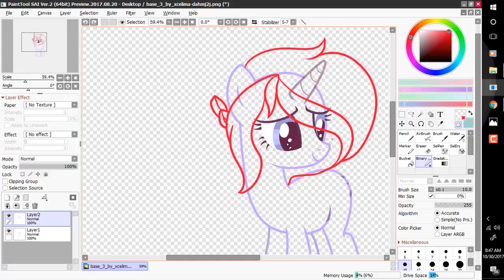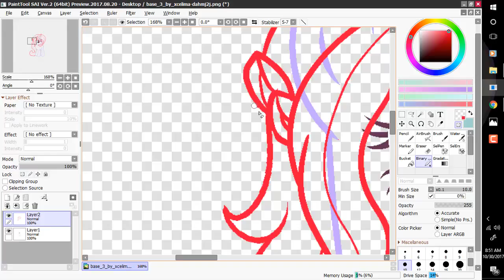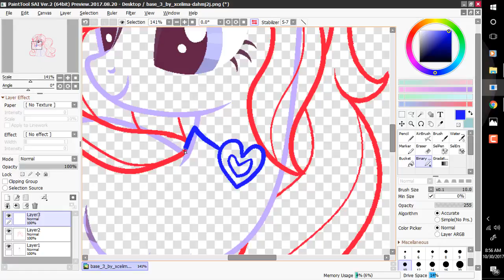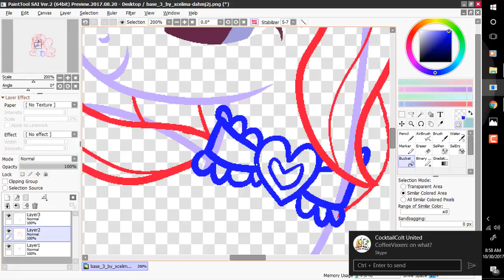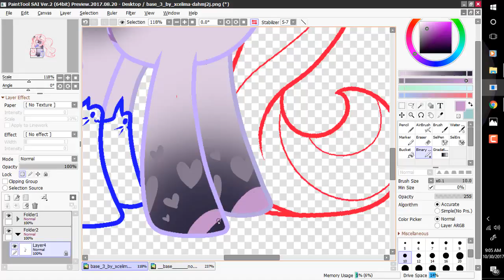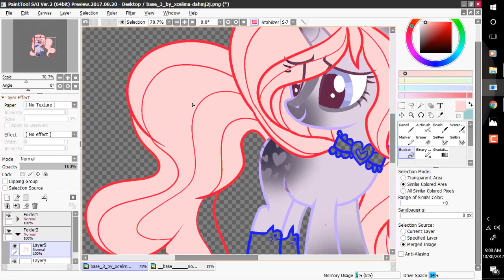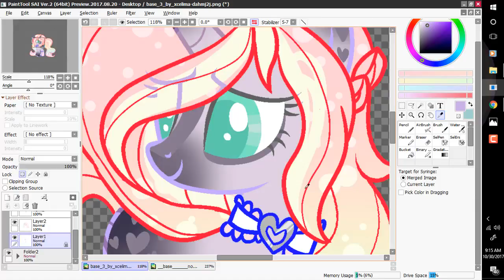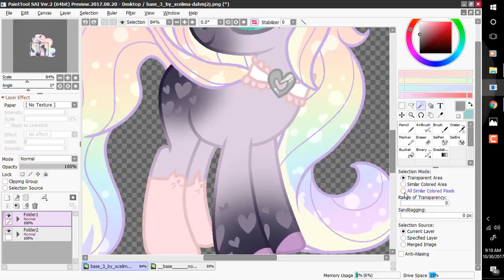Storm Gleam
Hey all sorry for not uploading for a bit but I got suddenly busy on Equestria Amino. Anyways this is one of my newest OCs Storm Gleam